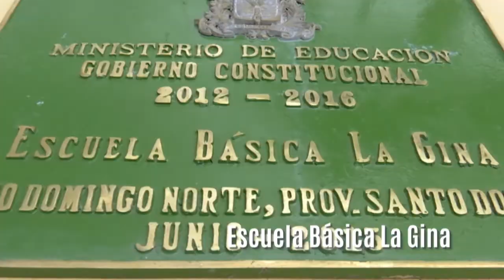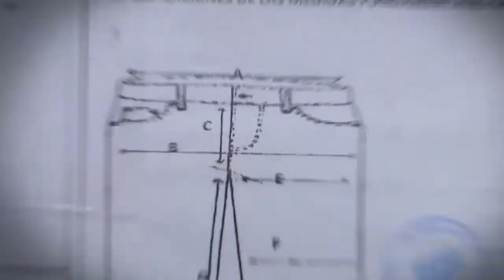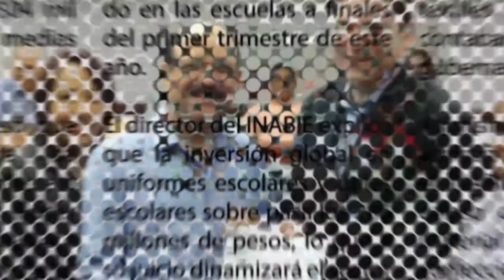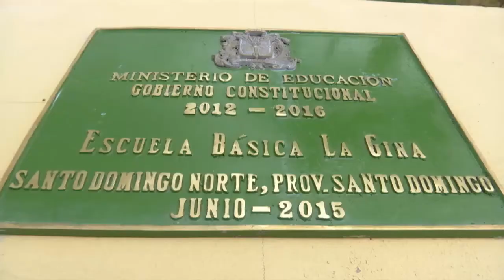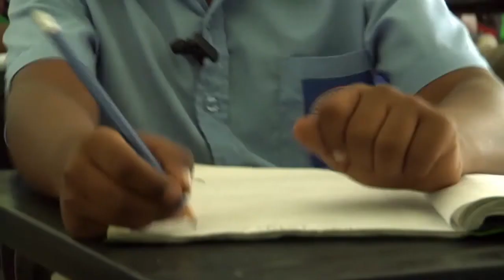Alimentación de calidad, utilería y apoyo a productor nacional en año escolar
El director ejecutivo del Instituto Nacional de Bienestar Estudiantil (INABIE), René Jáquez, indicó que para este año escolar 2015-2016 los beneficios a los estudiantes dominicanos se han incrementado, fruto de la Jornada Escolar Extendida.